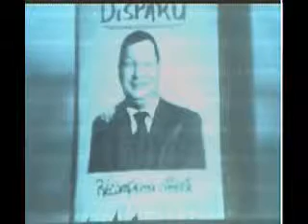devenir un homme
devenir un etre humain actif